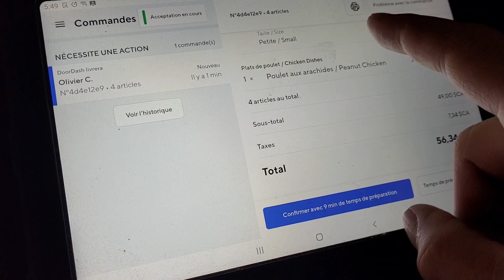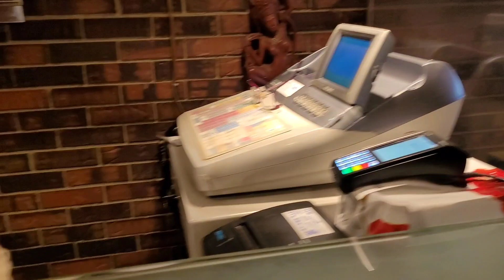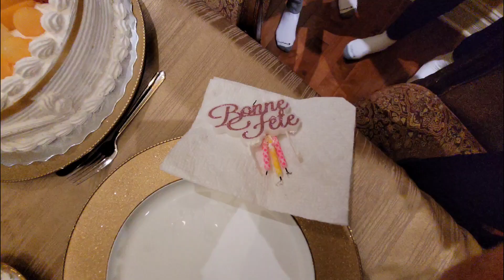ហាត់ប្រាណធ្វើម្ហូបធ្វើការជប់លៀងខួបមិត្តភក្កិ. Exercise, cook, work, friend Birthday 🎂